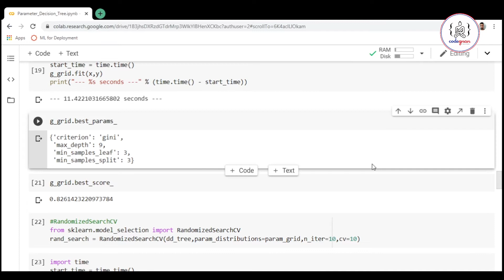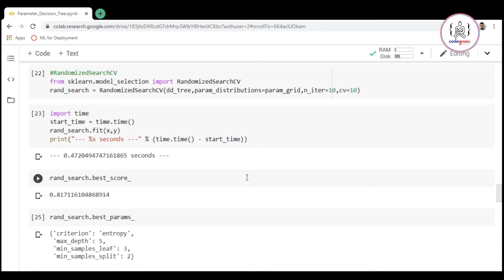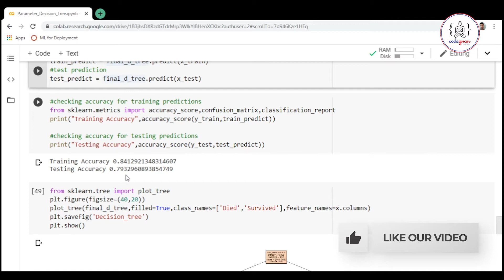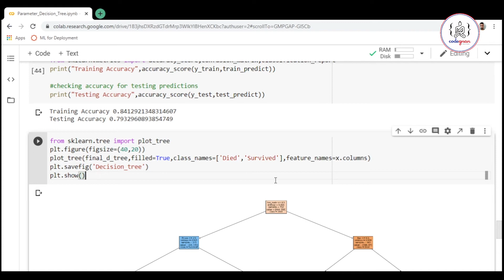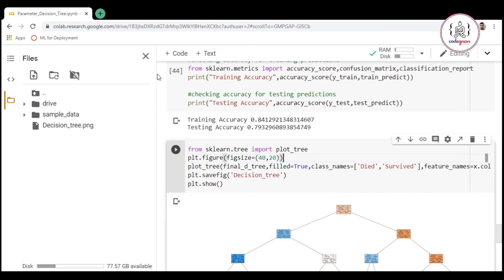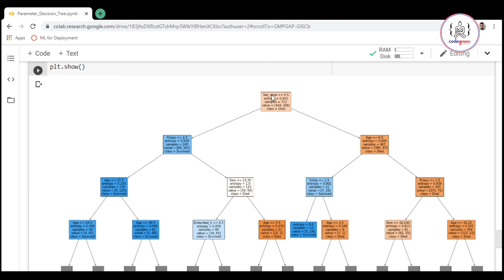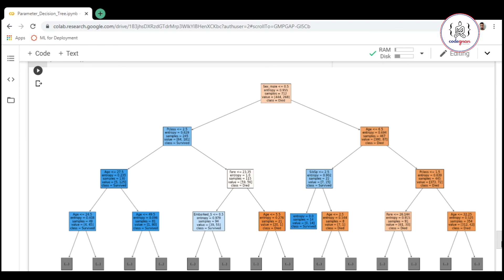What is Decision Tree |Plotting DecisionTree After Building Our Modal | Machine Learning Tutorials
What is Decision Tree | How to Build a Decision Tree In Python | Machine Learning Tutorials | Codegnan

In This video we will see how we plot the decision tree classifier that we have built in python. It helps us to understand how the splitting has happened and also explain how most of the decision has been taken.

About us:
CodeGnan offers courses in new technologies and niches that are gaining cult reach. This is to ensure that students understand the workflow from each and every perspective in a Real-Time environment. Students can train themselves and enrich their skillset in the best way possible.
We always used to believe in student-centric methods. Every student, if trained in a Real-Time environment can achieve more in their careers. Hence, CodeGnan offers courses where students can access live environments and nourish themselves in the best way possible in order to increase their “CodeGnan”.

With Codegnan, you get an industry-recognized certificate with worldwide validity. You get to reach the heights of your career in a shorter period of time. With your skill set, you can find a place at any top companies in India and worldwide. This will help you to improve your skill set like never before and get access to the top level placement opportunities that are currently available.

CodeGnan offers courses in new technologies and makes sure students understand the flow of work from each and every perspective in a Real-Time environment.

What is Decision Tree Decision tree in python decision tree decision tree tutorial